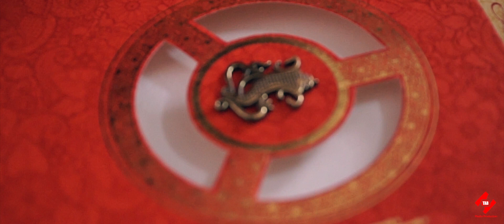Rachna & Gaurav Wedding Highlight - TAB Media Production